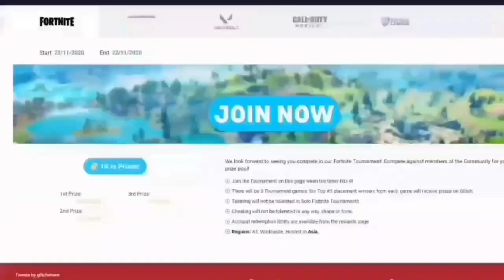Tournament Highlights Fall Guys (#1709) 03/03/2023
Watch our latest LIVE esports Tournament, a Fall Guy Tournament.